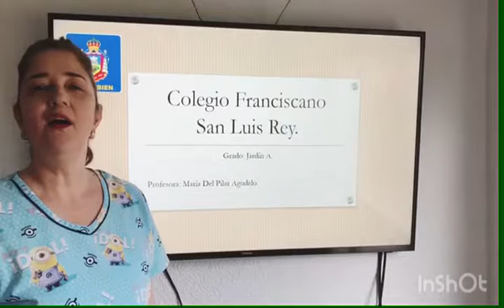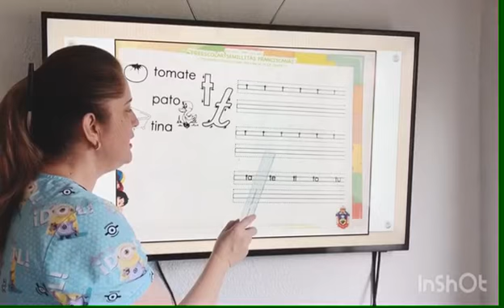La Familia del 30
Semana #2 Cuarto Periodo
Materia matemáticas
Tema : La familia del 30
Grado Jardín A
Docente: María Del Pilar Agudelo
SomosFamiliaSanLuisRey